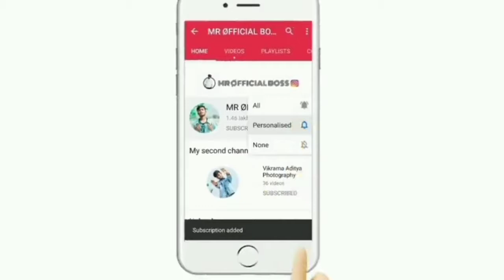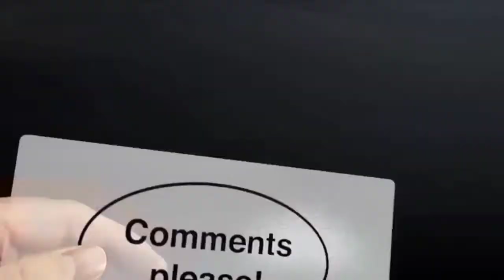Vijaypath muvies dialogue/ajaydevkan dialogue/hindi scenes/Dilawar/vijaypath/vilog video